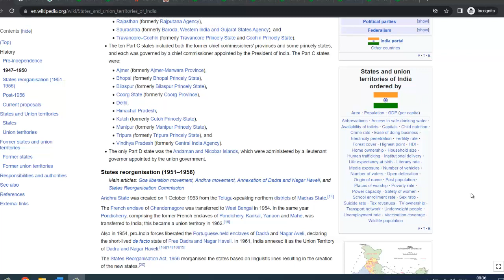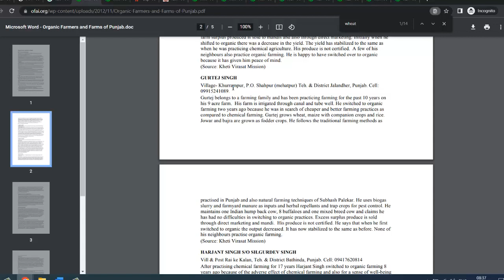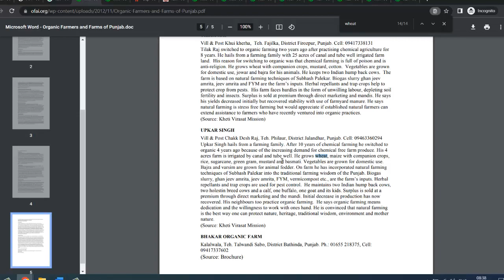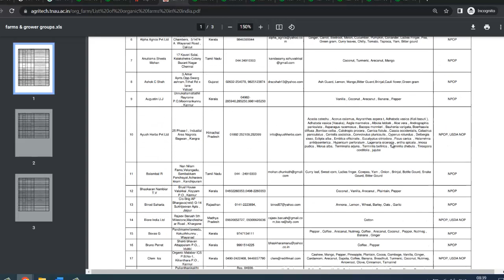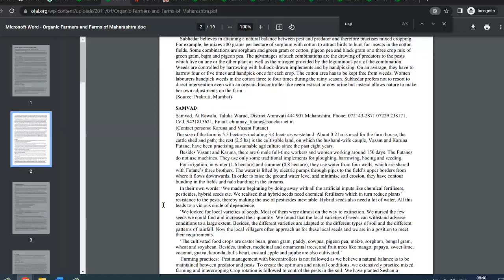How to find certified organic farmers in India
In today's video, we’ll guide you through the process of finding certified organic farmers in India. If you're passionate about organic farming, sustainable agriculture, or simply looking to source high-quality organic produce, this video is for you!

We’ll cover various methods and resources to help you locate certified organic farmers, including:

Online directories and platforms that list certified organic farmers
Government and certification body resources for verifying organic certification
Local farmer networks and cooperatives that focus on organic farming
Tips for ensuring authenticity and quality of organic produce

By the end of this video, you’ll have a clear understanding of how to connect with reliable organic farmers and support sustainable agriculture practices.

If you found this information useful, please give it a thumbs up, share your thoughts in the comments, and don’t forget to subscribe to our channel for more content on organic farming and sustainable living!

📌 Useful Links: [Insert links to directories, certification bodies, and resources if available]